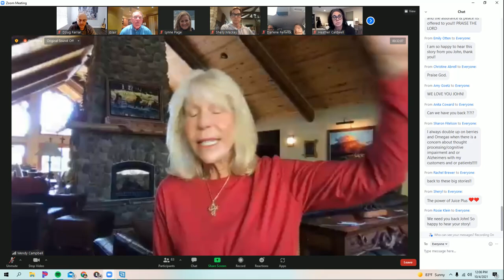John Blair Explains how Juice Plus is Researched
John Blair was instrumental making product research part of the Juice Plus story.